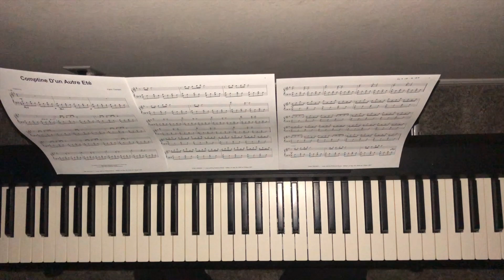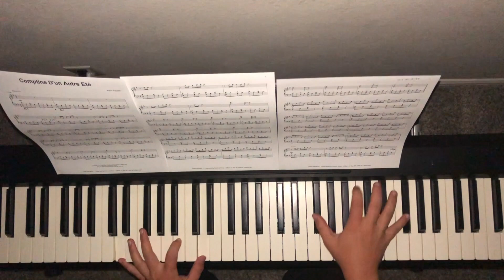Yann Tiersen - Comptine d`un autre ete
someone explain how i get the scrolling notes